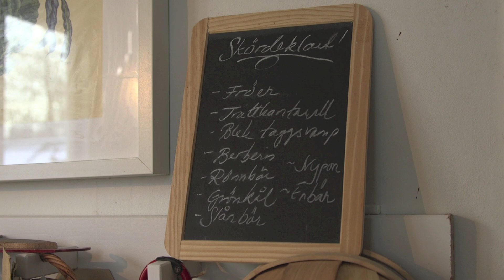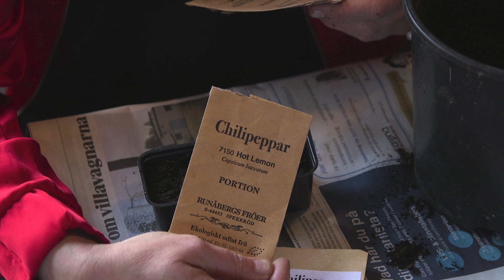Hemma hos Jessica v 49 Bär jag samlar nu , viltplockat i december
Skogsträdgård . Bär behöver inte bara odlas -de kan samlas ända in i vintern och hemmagjord nyponsoppa eller saft av slånbär kan vara magiskt gott! Vintersådd av olika grönsaker örter och rotfrukter ... Hemma hos Jessica Lyon i vecka 49